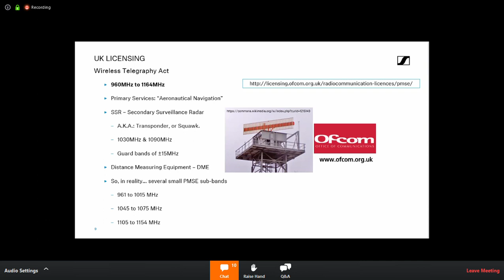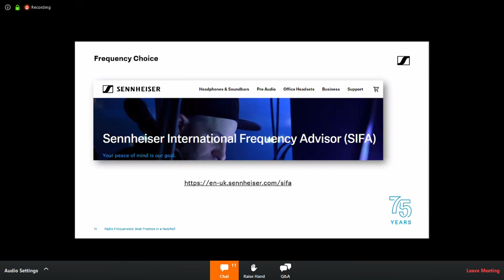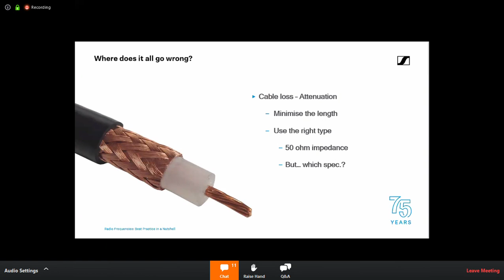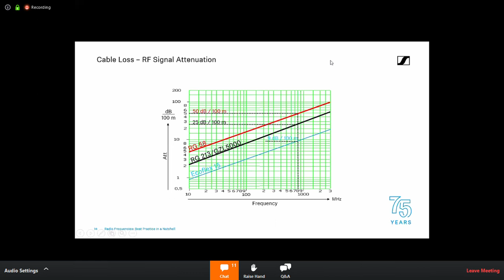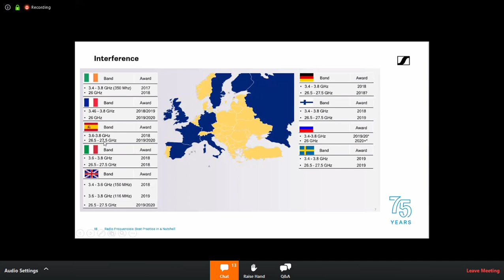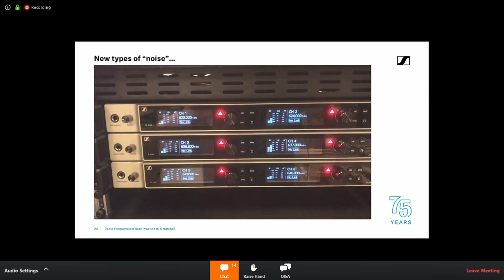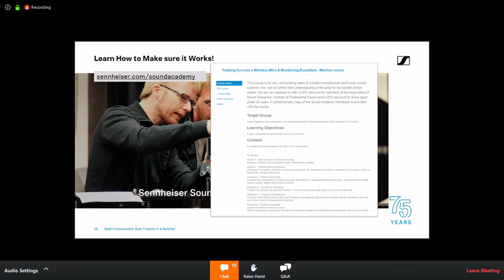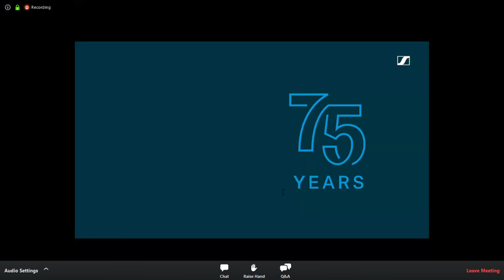Sennheiser Webinar RF Basics March 26th Part 2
Radio Frequencies Best Practice in a Nutshell - a Quickfire Refresher Session on Managing Wireless Microphones On-Site!